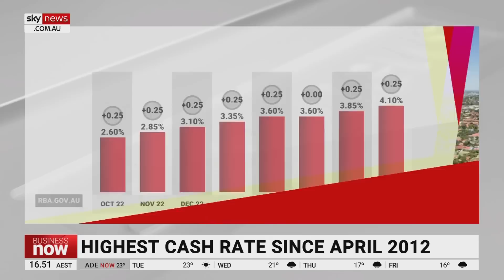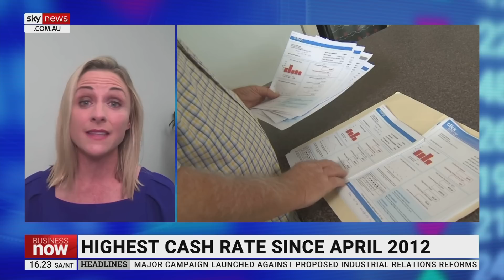Big banks in ‘game of chicken’ after RBA rate rise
RateCity Research Director Sally Tindall believes big banks are waiting for each other to see who breaks the bad news of the rate rises after it was announced the Reserve Bank would raise the rate by a quarter of a per cent.

“I think we’ll be engaged in another game of chicken for a while now with the big banks trying to work out who’s going to break the bad news first,” Ms Tindall told Sky News Australia.

“If past record is anything to go by … the banks are going to pass it on and in full in about ten days’ time.”